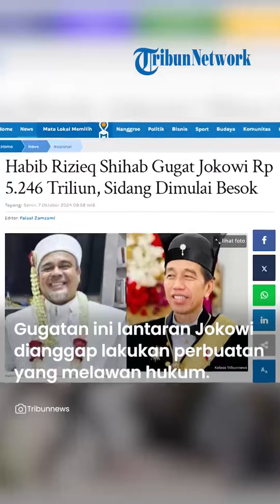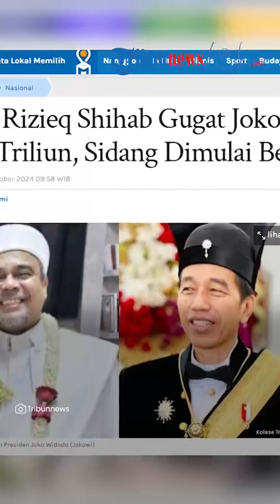Habib Rizieq Cs Gugat Presiden Jokowi Ganti Rugi Rp 5 246 Triliun Atas Dugaan Rangkaian Kebohongan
TRIBUN-VIDEO.COM - Presiden Joko Widodo (Jokowi) digugat ganti rugi Rp 5.246 triliun oleh Habib Rizieq Shihab dan kawan-kawan.

Pengadilan Negeri Jakarta Pusat (PN Jakpus) bakal menggelar sidang perdana gugatan tersebut pada Selasa (8/10/2024) besok.

Berdasarkan informasi di laman Sistem Informasi Penelusuran Perkara (SIPP) PN Jakarta Pusat sidang bakal dimulai sekira pukul 10.00 WIB.

Yakni dengan agenda pemeriksaan legal standing dari para pihak.

Dikonfirmasi secara terpisah, Pejabat Humas Pengadilan Negeri Jakarta Pusat, Zulkifli Atjo mengatakan akan bertindak sebagai Ketua Majelis Hakim.

Kemudian dalam gugatan itu yakni Hakim Suparman Nyompa.

Sedangkan untuk hakim anggota yakni Hakim Eryusman.

Diberitakan sebelumnya, Rizieq Shihab bersama sejumlah pihak mengajukan gugatan kepada Presiden Jokowi ke PN Jakarta Pusat.

Gugatan itu dilayangkan melalui Tim Advokasi Masyarakat Anti Kebohongan (TAMAK).

Gugatan ini diajukan lantaran Jokowi dianggap melakukan perbuatan yang melawan hukum berupa rangkaian kebohongan yang dilakukan selama periode 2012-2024.

Gugatan terdaftar pada tanggal 30 September 2024.

Menurut penggugat, Jokowi sejak menjadi Cagub DKI Jakarta tahun 2012, Capres tahun 2014 dan 2019 hingga menjabat sebagai presiden, telah melakulan rangkaian kebohongan.

Selain itu, kata-kata bohong tersebut lah yang memberikan dampak buruk terhadap Indonesia.

Rangkaian kebohongan itu dianggap terus dikemas untuk pencitraan, menutupi kelemahan, dan kegagalan yang terjadi.

Menurut Habib Rizieq, lebih bahayanya, rangkaian kebohongan dan kata-kata bohong, dilakukan oleh Jokowi dengan menyalahgunakan mekanisme, sarana dan prasarana ketatanegaraan,

Menurut penggugat, bila kebohongan dibiarkan tanpa ada konsekuensi hukum, maka akan mencoreng sejarah Indonesia.

Yakni yang menjunjung nilai-nilai kejujuran dalam kehidupan berbangsa.

Adapun hal-hal yang disebut sebagai kebohongan Jokowi, di antaranya kebohongan soal komitmen untuk menjabat Gubernur DKI selama 1 periode penuh (5 tahun) dan tidak akan menjadi kutu loncat.

Kemudian, kebohongan mengenai data 6.000 unit pesanan mobil Esemka.

Selanjutnya  kebohongan untuk menolak dan tidak akan melakukan pinjaman luar negeri (asing).

Lalu, kebohongan akan melakukan swasembada pangan, kebohongan tidak akan menggunakan APBN untuk pembiayaan sejumlah infrastruktur seperti Kereta Cepat Indonesia Cina (KCIC).

Serta kebohongan mengenai data uang 11.000 triliun yang ada di kantong Jokowi.

Karena kebohongan-kebohongan tersebut, para penggugat meminta Presiden Jokowi membayar ganti rugi materiil sebesar nilai utang luar negeri Indonesia periode tahun 2014 sampai dengan tahun 2024.

Kemudian untuk disetorkan kepada kas negara, atau nilainya Rp 5.264 triliun.

Ia pun meminta agar negara menahan pembiayaan atau tidak memberikan rumah sebagai mantan Presiden kepada Jokowi.

Begitu pun meminta negara untuk menahan atau tidak memberikan seluruh uang pensiun Jokowi.

Merespon hal tersebut, Staf Khusus Presiden Bidang Hukum Dini Purwono meminta upaya hukum yang disediakan oleh konstitusi tidak digunakan secara semena-mena hanya untuk mencari sensasi maupun provokasi.

Ia menuturkan, sejatinya pengajuan upaya hukum merupakan hak bagi setiap warga negara.

Namun menurutnya, setiap upaya hukum dilakukan dengan serius dan bertanggung jawab.

Dini menjelaskan, masa pemerintahan Presiden Jokowi 10 tahun lamanya tidak lepas dari kelebihan dan kekurangan.

Namun, ia meminta masyarakat yang menilai sendiri kinerja dan pengabdian Presiden Jokowi kepada masyarakat, bangsa, negara.

Istana dikatakan Dini, tidak bisa memberikan tanggapan lebih jauh karena gugatan dilayangkan ke PN.

(Tribun-Video.com/SerambiNews.com)

Artikel ini telah tayang di SerambiNews.com dengan judul Habib Rizieq Shihab Gugat Jokowi Rp 5.246 Triliun, Sidang Dimulai Besok,